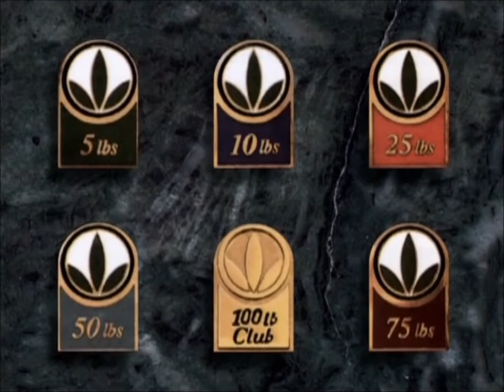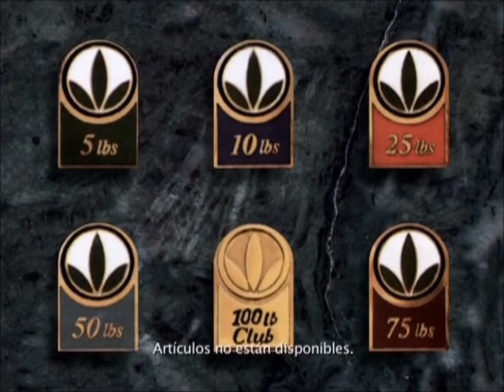HERBALIFE - MARK HUGHES "TU VERDADERO CARÁCTER SE CREA EN LOS MOMENTOS DIFÍCILES"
Mark nos habla de como el carácter construye al distribuidor en los momentos de crisis, aprende del fundador de HERBALIFE